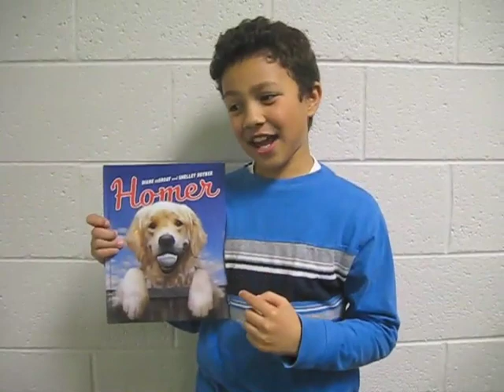HOMER, by Shelley Rotner (Illustrated by Diane Degroat)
This is an official trailer from Harpercollins

Summary:  When the Doggers take on the mighty Hounds in a baseball game, Homer hits a grand slam! Alex loves baseball. So does his dog, Homer. One starry night, after Alex goes to sleep, Homer and his canine friends get ready for their big baseball game. Find out who will be the champions of the dog baseball world when Homer and the Doggers take on the mighty Hounds. Can Homer hit a home run and save the day?

For this and hundreds of other trailers, arranged by interest level and available for free MP4 download, please visit our main